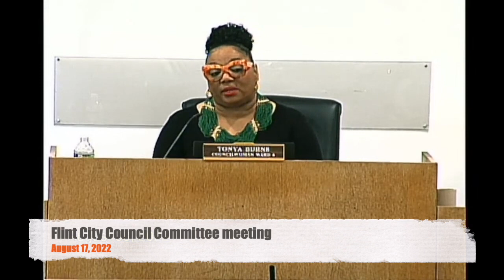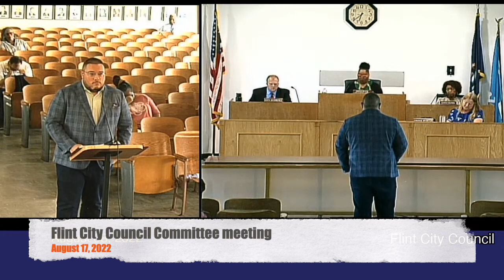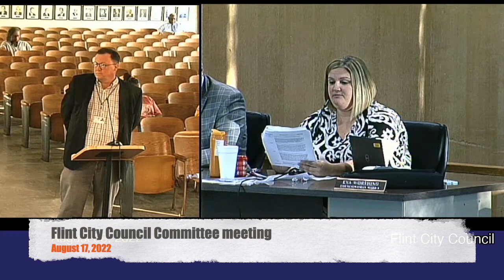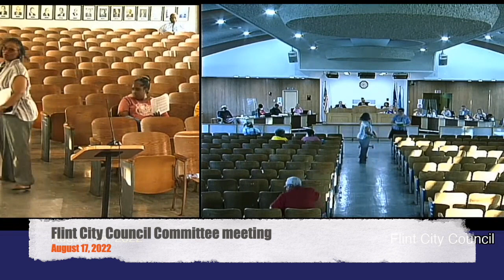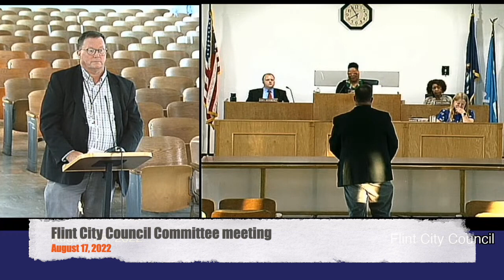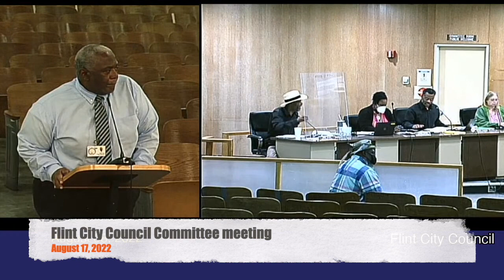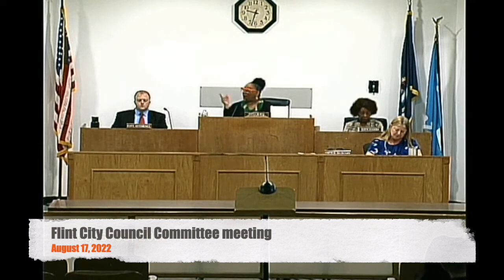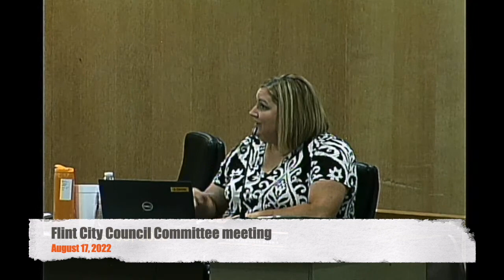081722-Flint City Council Committees. Date corrected